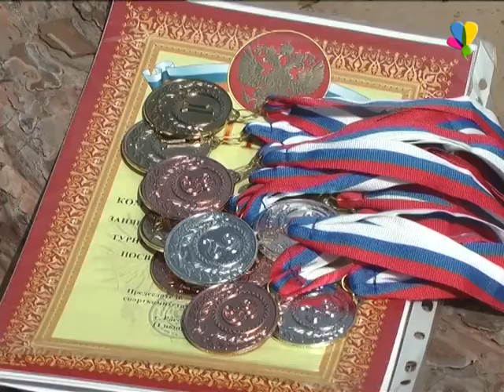Спортивный городок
В Рассказово прошла цепь соревнований, посвященная Дню города.